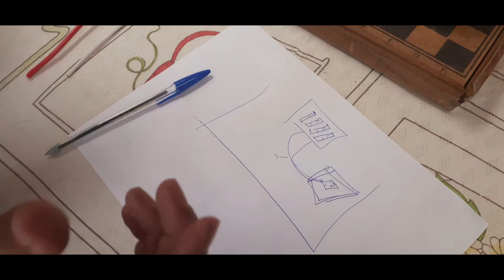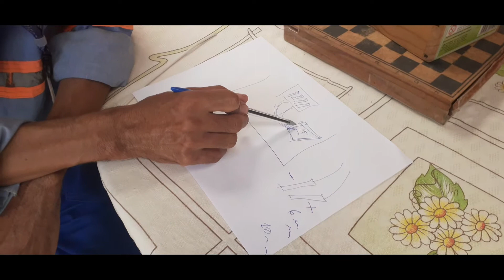Instalação Predial Correta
Dica de Ouro para você ecomizar energia elétrica em sua casa!
Resolvi fazer esse vídeo para ajudar! Pois eu ouço essas reclamações todos os dias no meu trabalho.
Cansado de pagar contas altas sem entender o porquê desse valor?
Eu já fiz e aconselho!

Gratidão!!!